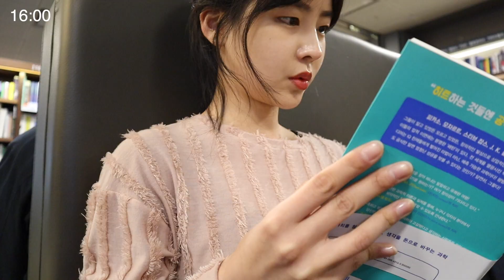[vlog] ASMR 유튜버의 하루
5만 구독자 달성 이벤트로 만들어본 브이로그인데 이제야 올리게됐어요
감사합니다

교보문고는 광화문 교보구요
카페랑 밥집은 익선동이에요

BGM 'Piano & Sax - joakim karud'

❐ Info ❏

Rode nt5 Mic​
Zoomh6 Recorder
Ring Light